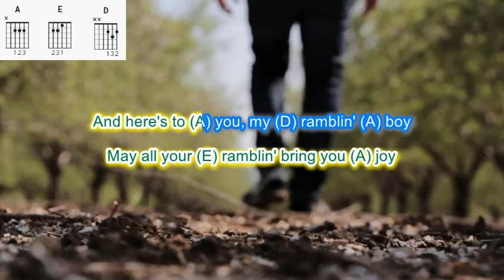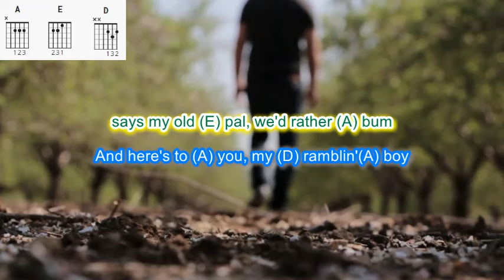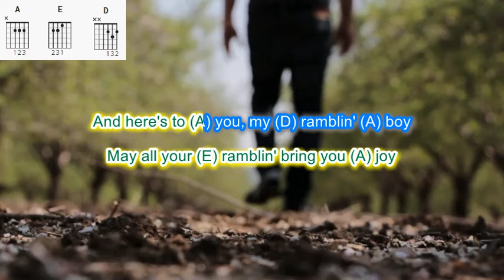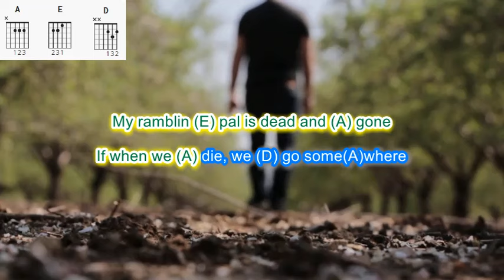Ramblin' Boy by Tom Paxton play along with scrolling guitar chords and lyrics